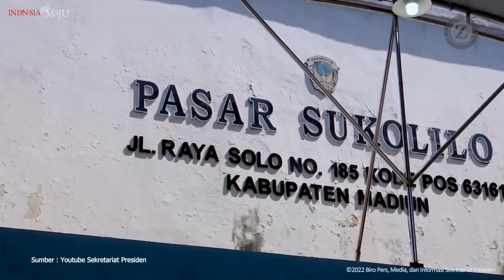Guru Dihadang Paspampres Hendak Ketemu Jokowi di Pasar Sukolilo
Jokowi Dikejar Guru Hingga Sempat Dihadang Paspampres di Pasar Sukolilo